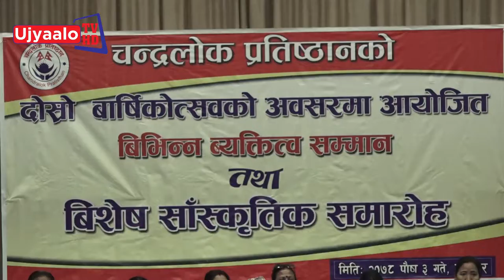चन्द्रलोक प्रतिष्ठान को दोस्रो साधारण सभा कार्यक्रम। Ujyaalo Tv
Using of this video on other channels without permission will be strictly prohibited. (Embedding to the websites is allowed)